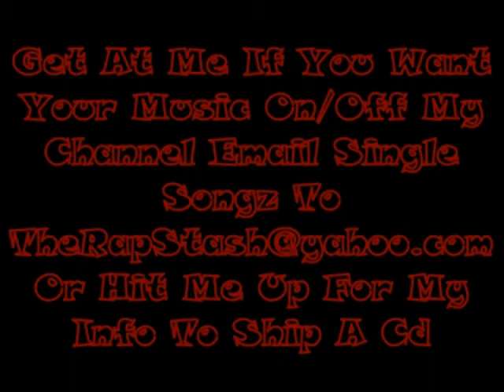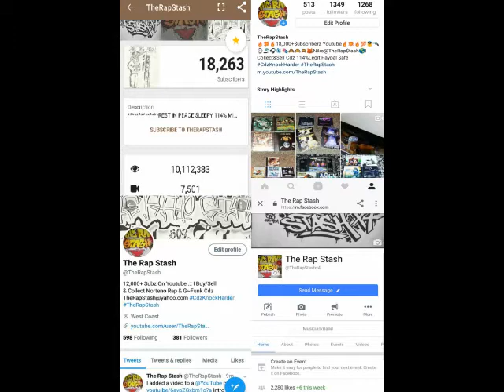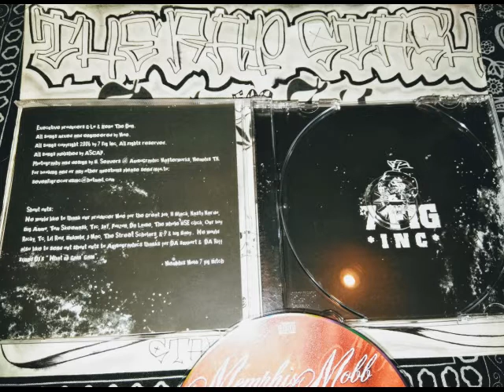For Dem Boyz By Memphis Mobb Ft K-9 & Big Baby